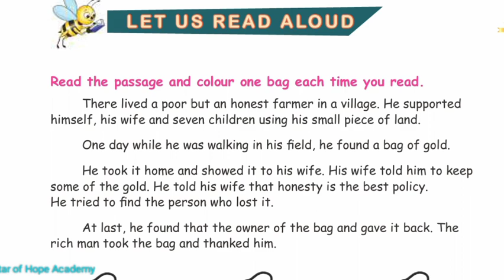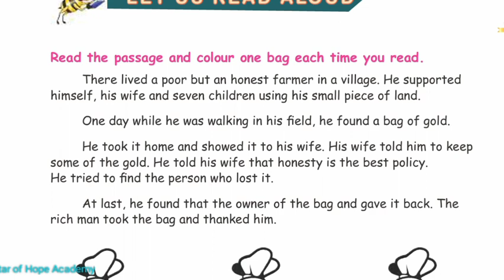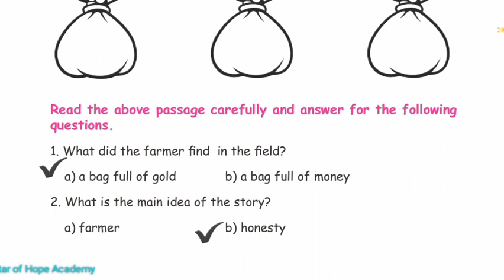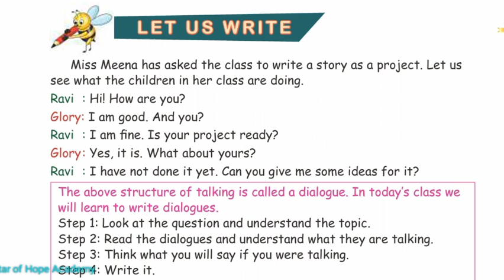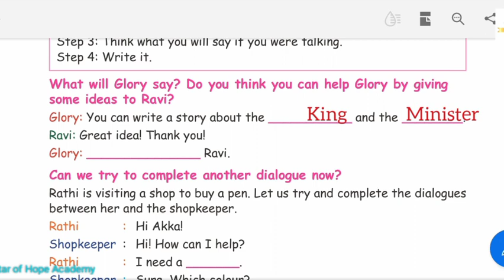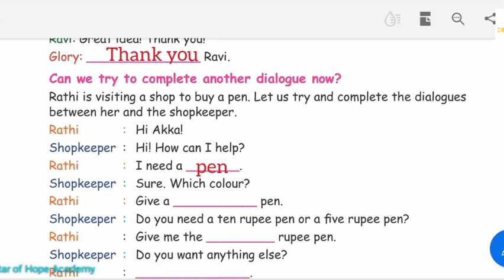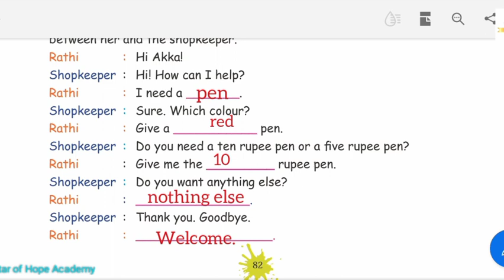4th std English Term-3 Unit-1 Let us read aloud ( An Honest Farmer) & Let us write pg 81&82 தமிழில்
4th std English Term-3
 Unit-1 Let us read aloud ( An Honest  Farmer) & Let us write
TN Samacheer Kalvi
தமிழில்
Comments